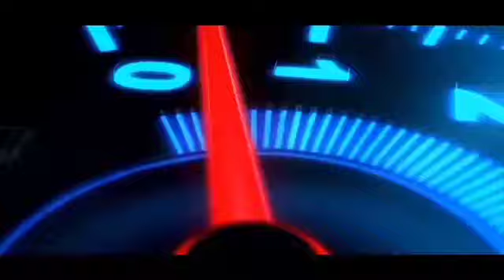mengetahui kondisi mesin dari busi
Cara cek kondisi mesin mobil anda melalui warna dan kondisi elektroda busi.
Dgn melihat kondisi busi, anda dapat mengetahui seberapa normal mesin mobil anda.
busi mobil
cara melihat ruang bakar mesin dari busi
ciri ciri pembakaran sempurna